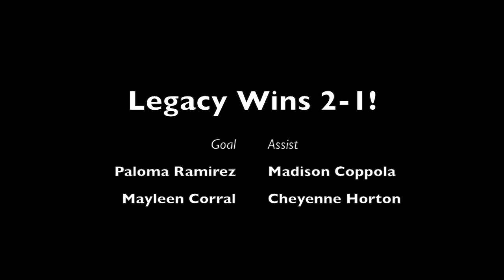Legacy 00 GW 2013 09 21 1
San Tan Legacy '00 Girls White vs '00 Desert Elite at the Soccer at the Summit tournament in Flagstaff.  Legacy would win game 1 of the U14 silver bracket with goals by Paloma Ramirez (off Madison Coppola corner) and Mayleen Corral (off Cheyenne Horton corner.)